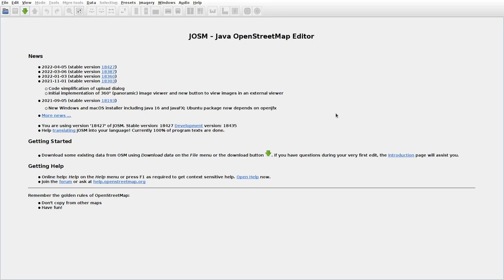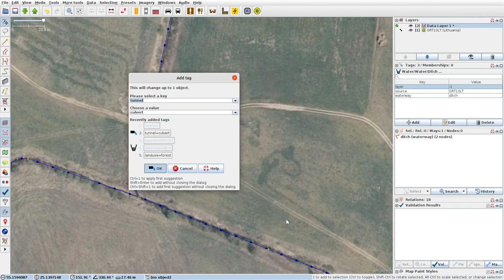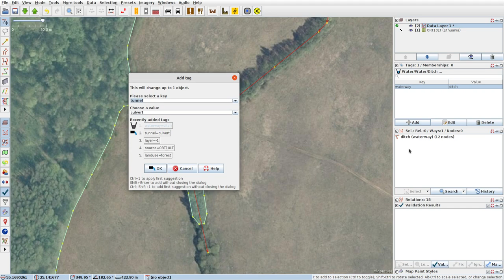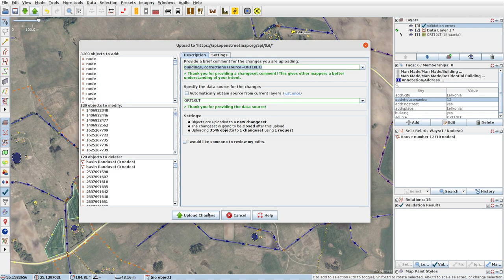JOSMrec1094 2022 04 27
Lithuania. Bajorai, Lelikoniai, Uždžionys. Tracing buildings (mainly) in JOSM for openstreetmap.